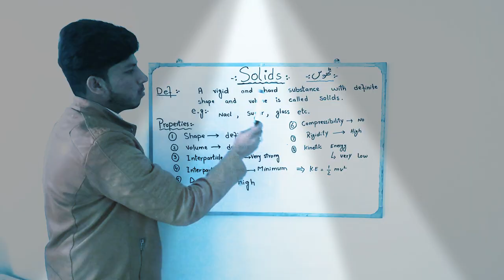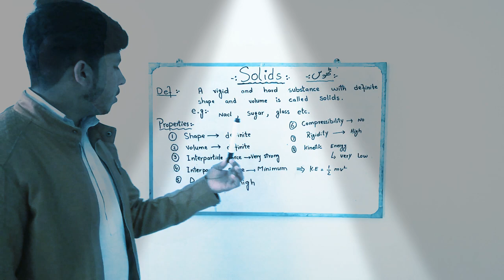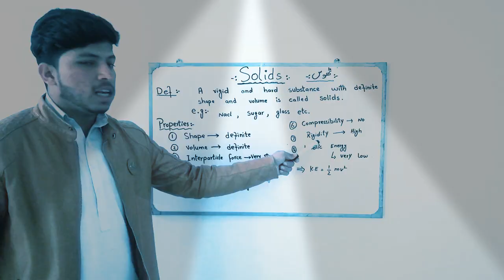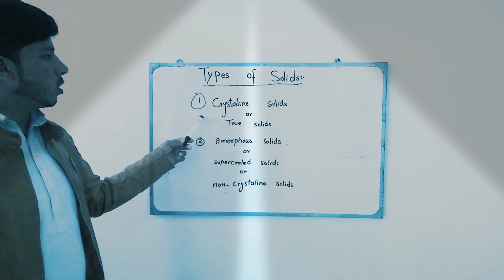What is solids and Its properties , Solid states chapter of inorganic chemistry | Lecture 1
in this video i disscussed about Solids and its properties in detail

what is solids

instragram iD:     arslan_basharat20